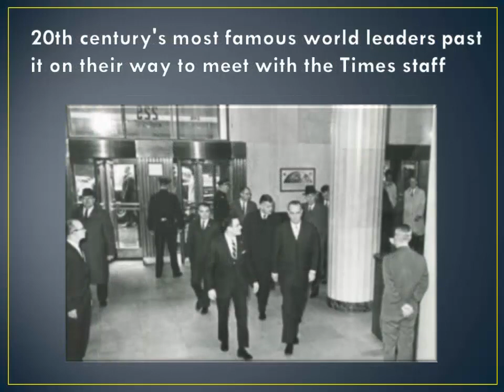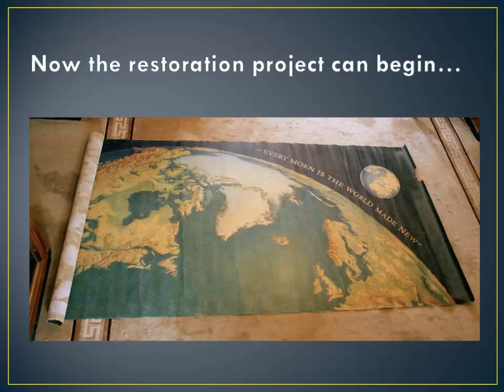NY Times Kingman Mural Restoration Project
Preserving a piece of American history – the Eugene Kingman 22’ Mural that proudly hung in the NY times lobby for 40 years.